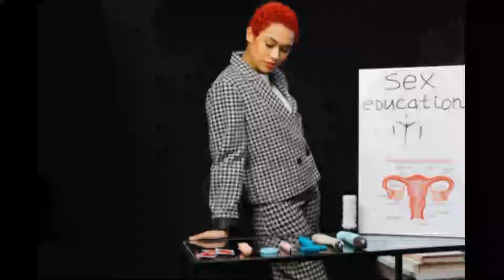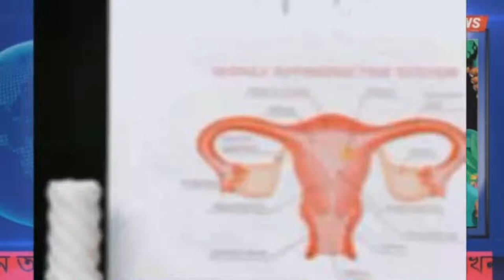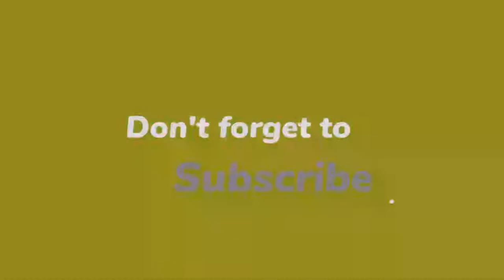শিক্ষক হওয়ার স্বপ্ন কেউ এখন দেখে না || শিক্ষকের মর্যাদা নেই কেন || teacher ||simplicity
শিক্ষকের মর্যাদা,ইসলাম ধর্মের শিক্ষকের মর্যাদা,ইসলামে শিক্ষার গুরুত্ব ও শিক্ষকের মর্যাদা,শিক্ষকের মর্যাদা কার্টুন,যুগে যুগে শিক্ষকের মর্যাদা,শিক্ষকের মর্যাদা আজ কোথায়,তখন শিক্ষকের মর্যাদা কোথায়?,শিক্ষা গুরুর মর্যাদা,শিক্ষকের মর্যাদা সম্পর্কে হাদিস,শিক্ষকের,শিক্ষক,￰শিক্ষক দিবস এবং ইসলামে শিক্ষকের মর্যাদা,শিক্ষকের মর্যাদা বেশি না পিতা-মাতার মর্যাদা বেশি,শিক্ষাগুরুর মর্যাদা,শিক্ষকের মর্যাদা সম্পর্কে সাপ্তাহিক জলসায় বক্তব্য দিচ্ছে,শিক্ষকের অবদান,মর্যাদা
Friends,